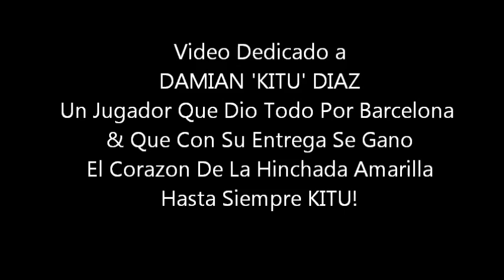Gracias por todo ''Kitu'' Díaz el ídolo del ídolo.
Video dedicado a DAMIAN EL KITU DIAZ, mira todo el video contiene los mejores goles.